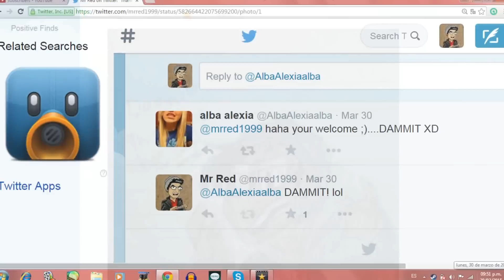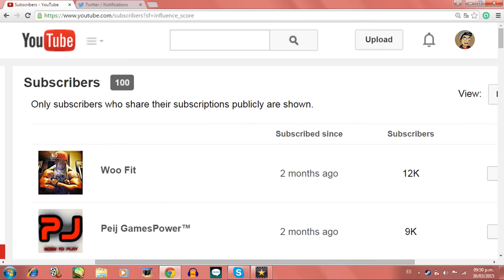100 SUBSCRIBERS!!! THANK YOU :D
Thank you all 100 subscribers for giving my channel a chance, I swear that I won't let you guys down ;)